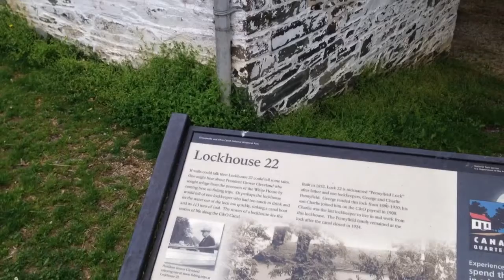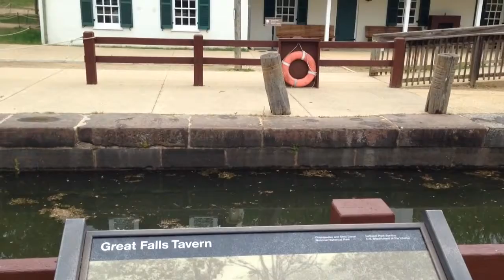C&O (Chesapeake & Ohio) Canal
Took a bike ride along the C&O Canal and whilst doing so took a few short videos.  It's was a beautiful ride.  Even saw mules pulling a boat down one of the canal stretches - just like it was done back in the day!